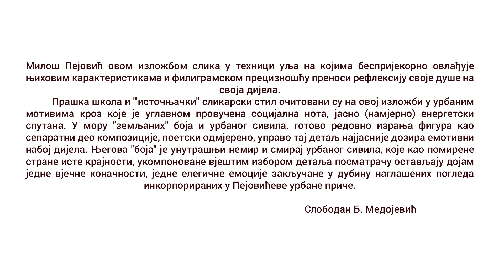Otvaranje izložbe - Miloš Pejović - Somborske priče